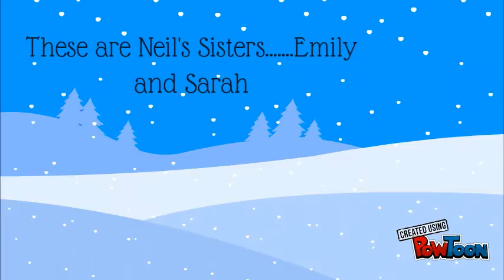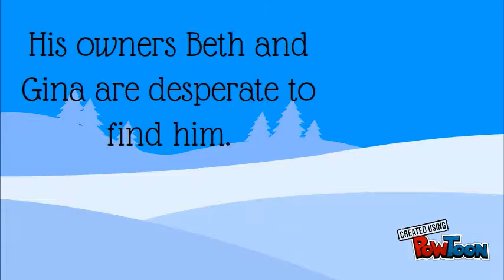Book Club 3: Book Club Presentation